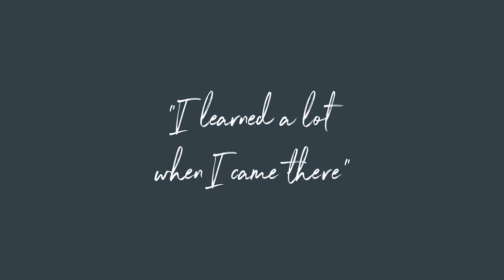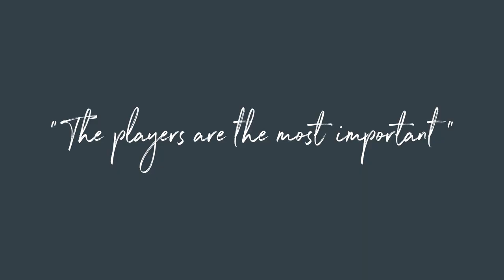Sven-Göran Eriksson • A life in football: Gothenburg to England, via Benfica and Lazio • CV Stories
In this compilation of his CV Stories, Sven-Göran Eriksson talks exclusively about his long and successful career in management.

From retiring as a player at the age of 26, and enjoying early success as a coach with IFK Göteborg, the former England boss went on to make Benfica the dominant force in Portuguese football. A number of spells in Italy and Serie A followed, with Roma, Fiorentina and Sampdoria, before he led Lazio to an historic league-and-cup double with a team he describes as the best he ever coached.

In this fascinating and exclusive interview with The Coaches’ Voice, Eriksson relives the defining moments, matches and relationships from a period that culminated with him accepting one of the toughest jobs in football – that as head coach of the England national team.